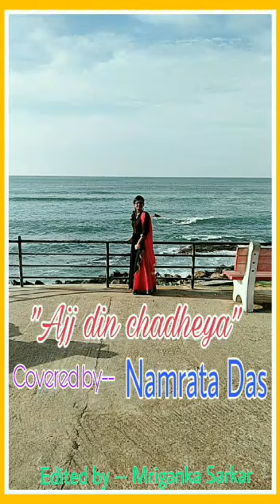Ajj din chadheya cover by Namrata Das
Song - Aaj din chadheya
Vocal - Namrata Das
Edit - Mreganka sarkar